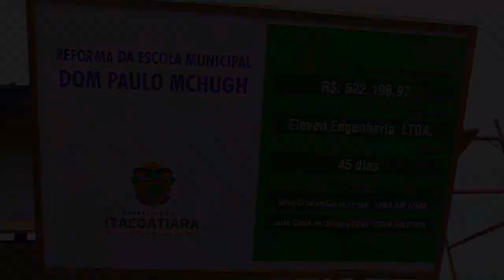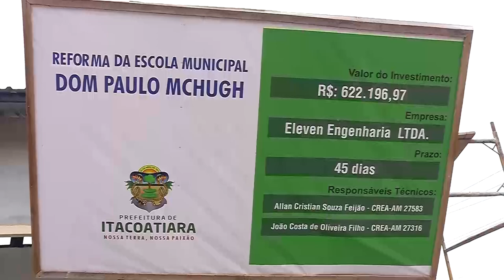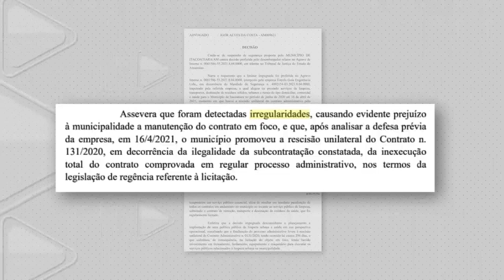Batalha judicial acontece desde 2021 com empresa de limpeza pública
O Superior Tribunal de Justiça publicou uma decisão favorável à Prefeitura de Itacoatiara, na briga pela coleta de lixo na cidade de Itacoatiara com a empresa Estrela Guia, que teve o contrato suspenso após irregularidades.